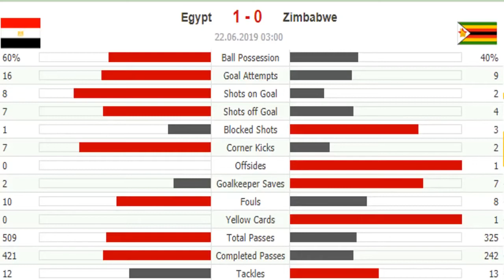XULALKA KUBADA CAGTA QARADA AFRICA AYAA FOODA IS DARAY GUUSHANA LA KALA CARAABAY -AYEYSE GUUSHU..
MAXAAD KALA SOCOTAA CIYAR YAHANDII QARADA AFRICA IYO CIARIHII AY SOO BANDHIGI JIREEN QURUXDODA-DIYARINTA -CAYDARUUS YARE.